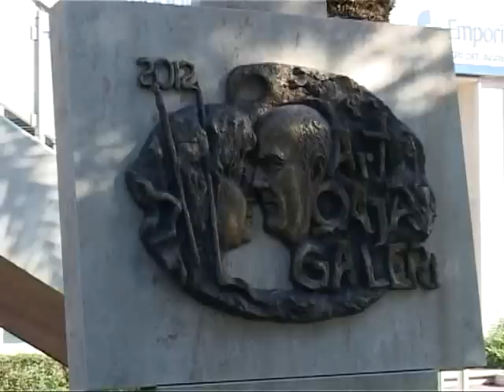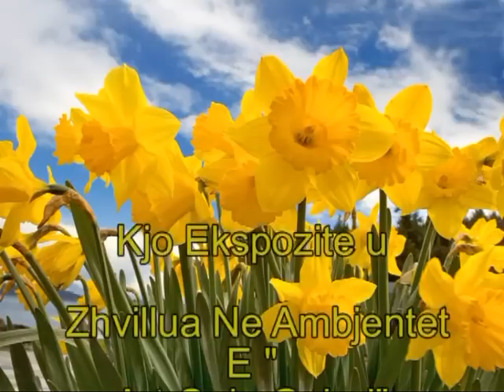Ekspozita e piktorit të mirënjohur nga Peja Zymer Mulliqi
Zoti Kadri dhe zonja Lindita Qaja janë një çift i suksesshëm në biznes. Përveç biznesit ata janë të njohur në qytetin e Elbasanit për zemërgjerësinë, kontributin e tyre dhe përkujdesjen për të ndihmuar njerëz nga grupe sociale në vështirësi. Së fundmi ata janë bërë të njohur për dashurinë dhe admirimin që kanë për artet figurative. Ndërkohë janë duke dhënë një kontribut të madh në ngritjen dhe promovimin e vlerave më të mira të arteve figurative në Elbasan, në mbarë vendin dhe jashtë. Z. Kadri dhe Znj. Lindita Qaja janë themeluesit dhe pronarët e galerisë së parë private në qytetin e Elbasanit që mban emrin e tyre, ART QAJA GALERI.